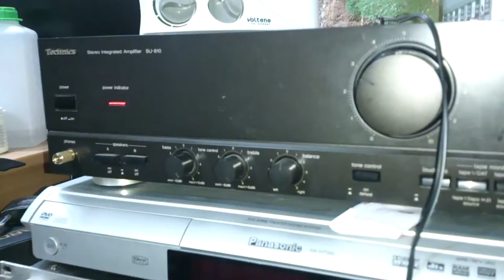Omnitronic dx 1022 Tuning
Test kolumn po częściowym tuningu.Wymieniona zwrotnica,zmienione wytłumienie,oczekiwanie na gdwt stx i tunele br.Podział 3.5Khz 18db oct.